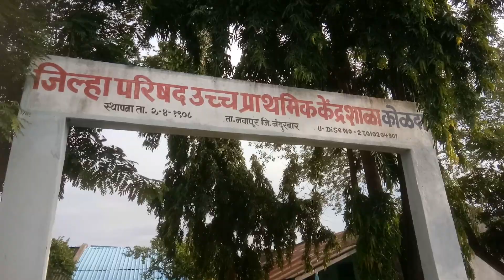Ganpati Utsav Kolda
Ganesh Festival India